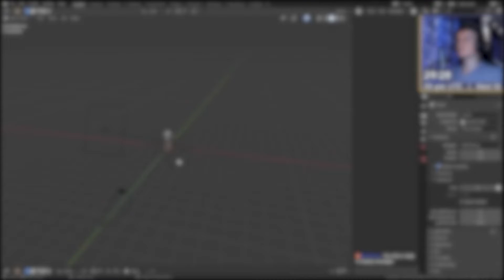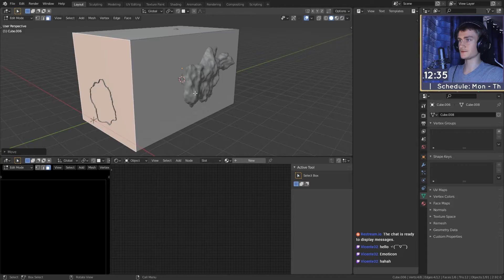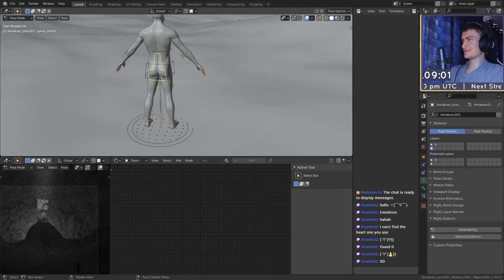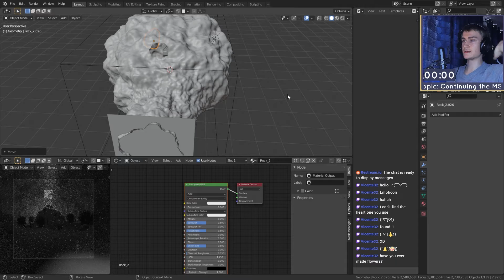Relic - Blender 2.92 Timelapse | 3D modeling, shading, lighting, post processing | b3d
Daily Quick Sketch 95 | Duration: 40 minutes | A timelapse of yesterday's quick sketch, showing off my whole workflow including 3d modeling, shading, rendering and post processing.

Like the Background Music? Check them out!

Like Saturn:
Stream: